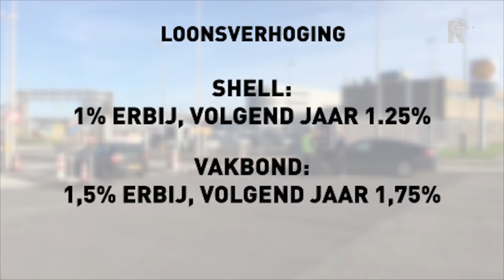'Ontruimingsprotest' bij Shell Pernis en Moerdijk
Medewerkers van Shell in Pernis en Moerdijk voeren dinsdag actie door hun werkplaatsen te ontruimen. Ze lieten om half elf het brandalarm afgaan vanwege een conflict over een nieuwe cao voor 1800 personeelsleden van het olie- en gasbedrijf.Het brandalarm inzetten bij een protestactie is volgens vakbond FNV geen probleem. &apos;&apos;Als je van tevoren aankondigt dat je actie voert in Nederland, dan valt dat onder het actierecht&apos;&apos;, zegt bestuurder Egbert Schellenberg.De actie duurt ongeveer een uur. &apos;&apos;Op het moment dat je dat soort dingen doet, betekent dat dat iedereen naar het verzamelplaats moet&apos;&apos;, legt Schellenberg uit. &apos;&apos;En dat er een rondje gelopen moet worden over het terrein om te kijken of iedereen eraf is.&apos;&apos;De bonden en Shell ruziën al geruime tijd over de cao. Vooral over het salaris van de medewerkers bestaat onenigheid. CNV en FNV vinden het loonbod van Shell te laag. Het bedrijf vindt het eigen bod wel redelijk.